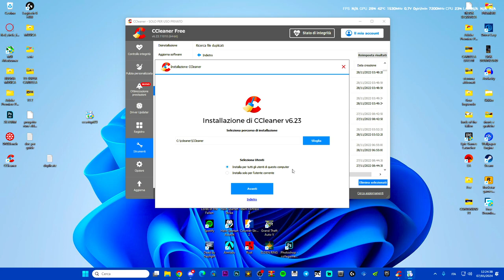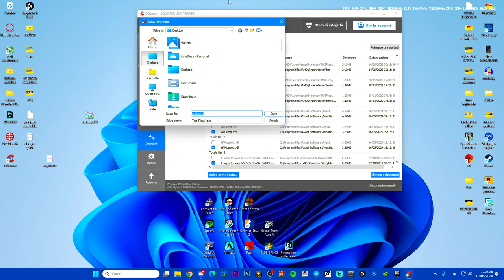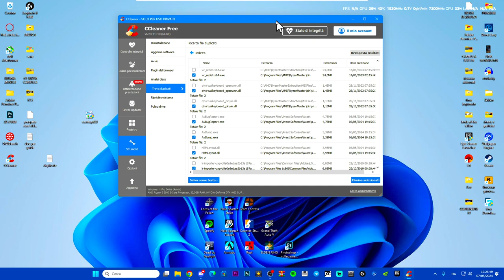Come eliminare i file duplicati nel sistema per liberare spazio su Windows 10 e 11 - TUTORIAL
MIO REFCODE:563685ph1

PC:
MOBO: B450 GAMING PLUS
CPU: R5 3600
GPU: 1660 SUPER
RAM: 16 GB
CASE: 4000D AIRFLOW CASE CORSAIR

VIDEO TUTORIAL
               GAMES---TECH---MICROSOFT